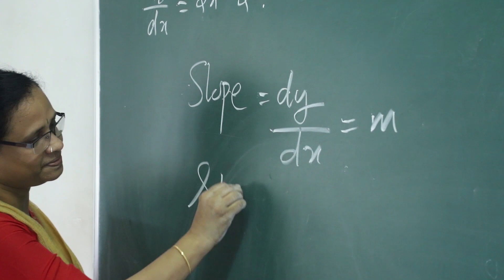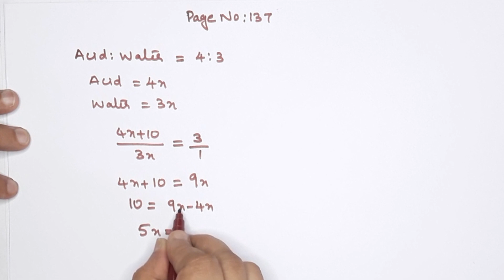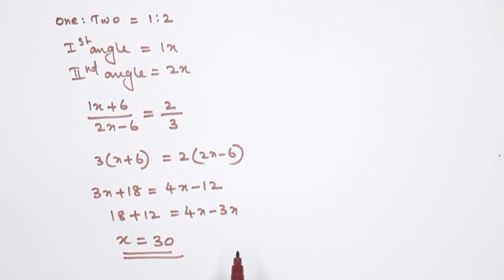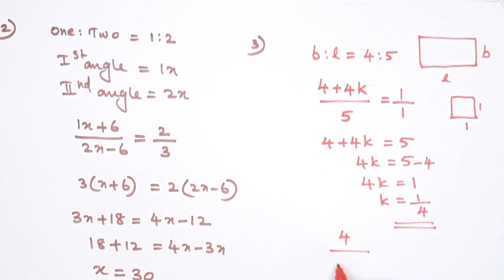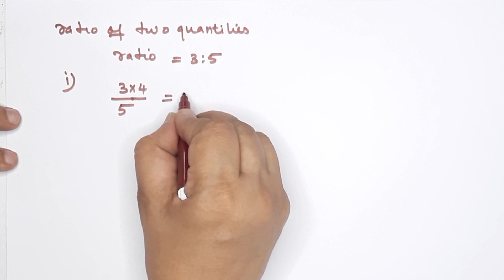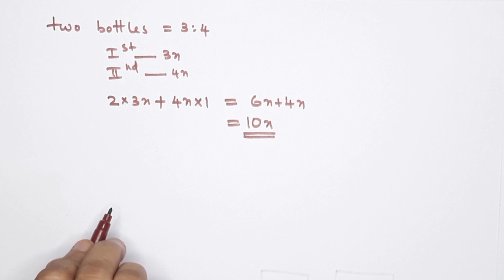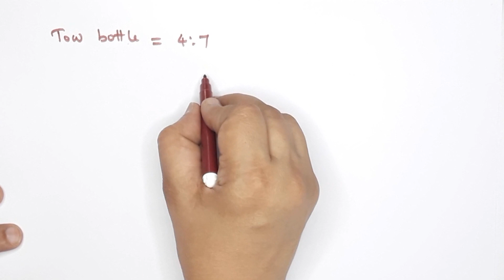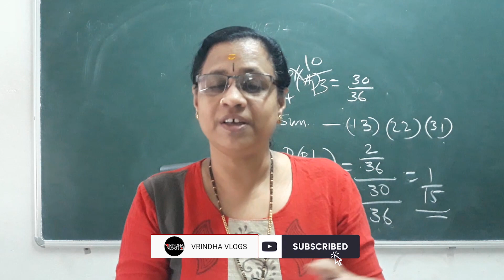Class 8 |Chapter 7 |Ratio |Kerala Syllabus by Rekha K Kartha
kerala Syllabus Class-8 Chapter-7  part 2"construction of quadrilaterals"
SCERT Textbook Explained
Watch Complete 8th standard Video classes on our Channel